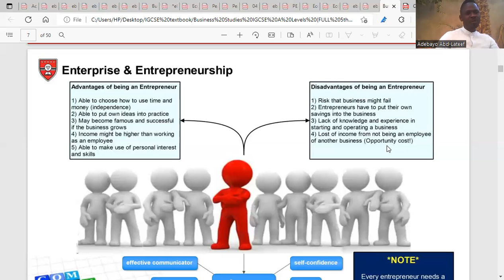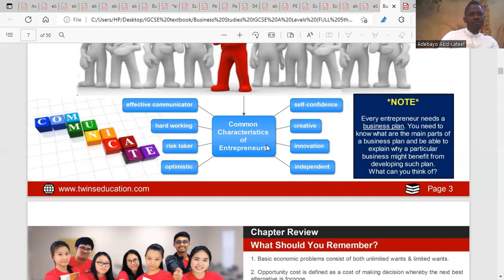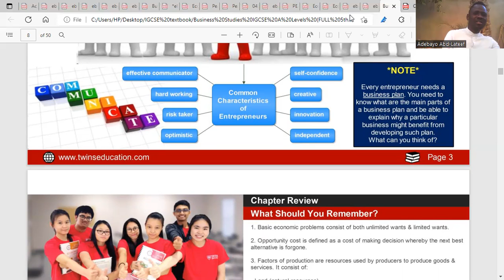Business (Enterprise and entrepreneurship)